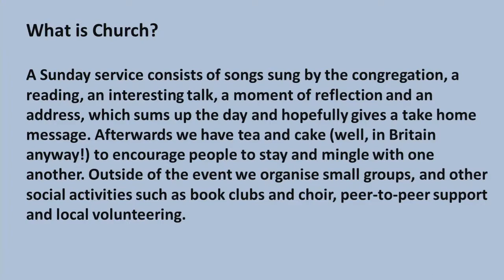The holy catholic church - Hebrews 12:18-29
A sermon preached by Peter Birnie during the evening service on 12th November 2017